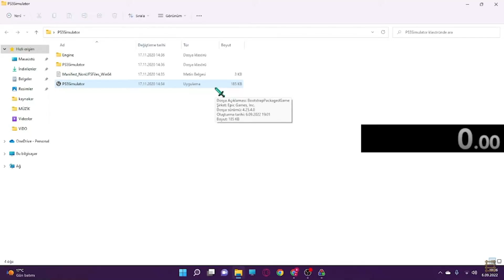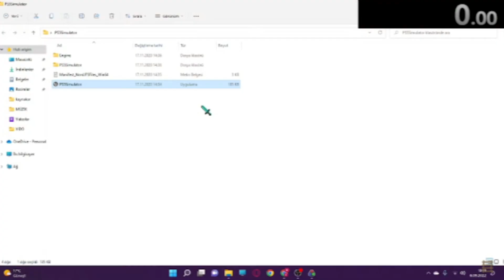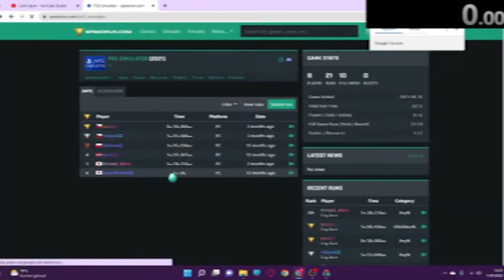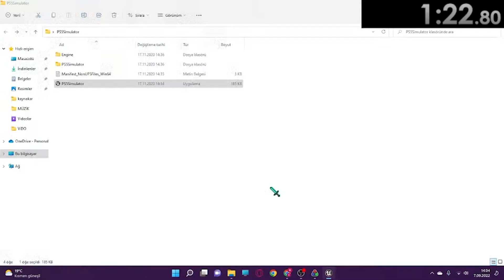Nasıl Playstation 5 Dünya Speedrun 2.si Oldum?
bummmmmmm be rekor ama geçtiler çok üzgünüm. Ve kalite Kötü geldiyse yayından aldığım içindir.